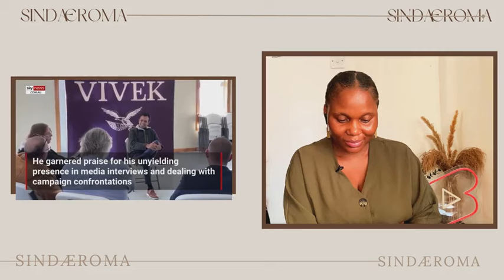Vivek Ramaswamy ends presidential campaign After 4th place in Iowa Caucus Showing, endorses Trump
♛ Hello Sindafam,

Tags ☟